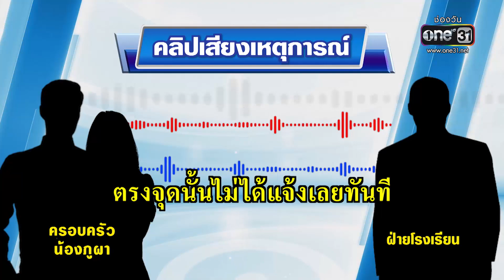ยึดโต๊ะนักเรียนทำเด็ก อ.2 หัวฟาดดับปริศนา | ข่าวเย็นช่องวัน | สำนักข่าววันนิวส์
ญาติเด็กอนุบาล 2 โรงเรียนเอกชนชื่อดังย่านภาษีเจริญ คาใจการเสียชีวิตของเด็ก  หลังล้มในห้องเรียน และเสียชีวิตอย่างปริศนาคาบ้าน  เมื่อไปสอบถามที่โรงเรียน กลับพบว่ากล้องวงจรปิดเสีย และให้เงินค่าทำศพ 2 หมื่นบาท